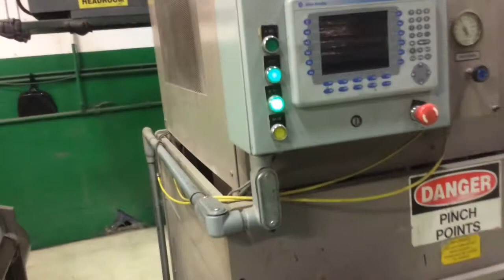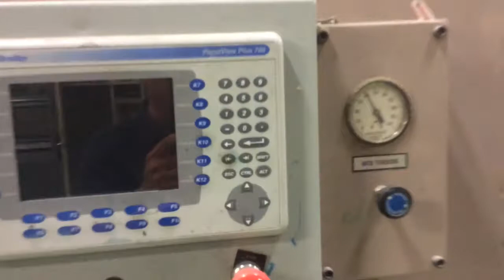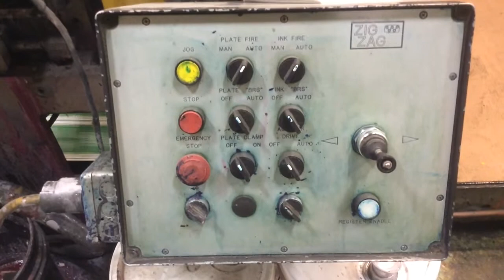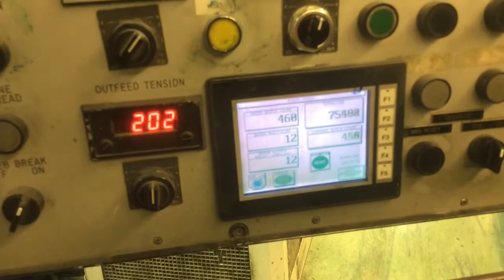Webtron Zig Zag movie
1994 WEBTRON ZIG ZAG FLEXO PRESS
• 8 COLOUR
• 30"
• ROTARY DIE CUTTING
• IR INTERSTATION DRYER
• FINAL UV DRYER
• TWO POSITION ROTARY DIE CUTTER 30" WIDE
• 72" DUAL UNWIND
• ZERO SPEED SPLICER
• ULTRAMAT REGISTRATION SYSTEM CAMERA WITH SCANNER AT EVERY STATION
• O.E.M. RATED SPEED FOR CUTTER 700 FTM, FOR ZIG ZAG 1000 FTM